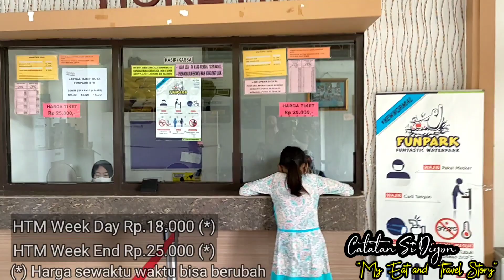WISATA WATERBOOM FUN PARK BEKASI TIMUR REGENSI TIKET Rp 25.000‼️ My Travel Story Waterboom BTR #1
Fun Park Waterboom Bekasi Timur Regensi - Taman wisata permainan air ini berlokasi di Perum Bekasi Timur Regensi 1, Jalan Bekasi Timur Regensi Blok C No. 1, Cimuning, Mustikajaya, Kota Bekasi, Jawa Barat. I

Fun Park Water Boom Bekasi merupakan wisata air yang terletak di Bekasi Timur. Wahana ini memiliki wahana yang lengkap dan ada beberapa aksen untuk menambah keunikannya. Wisata ini cocok dijadikan rencana liburan anak-anak.

Fun Park Water Boom Bekasi memiliki dua tipe seluncuran, yaitu rendah dan tinggi. Seluncuran rendah diperuntukkan kepada anak-anak usia lima tahun ke bawah. Adapun seluncuran yang tinggi untuk anak usia sepuluh tahun ke atas.